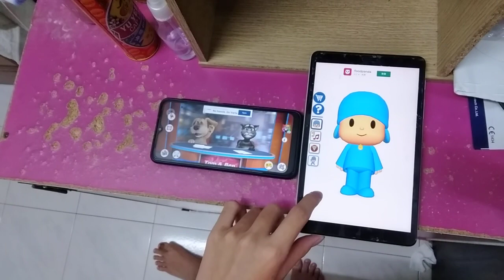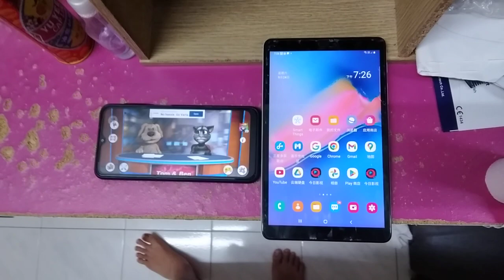Talking News & Talking Pocoyo Echo 6179